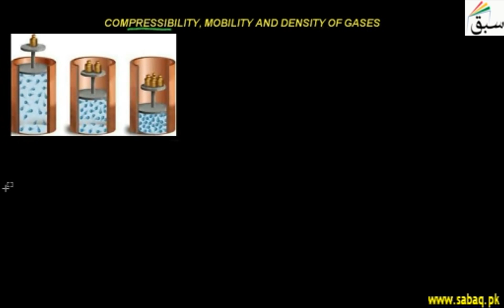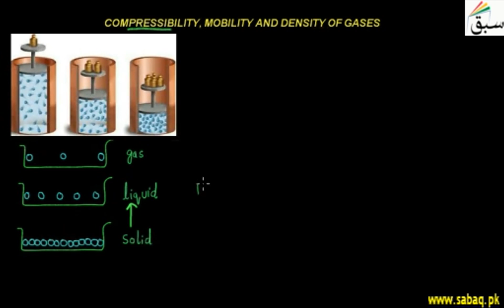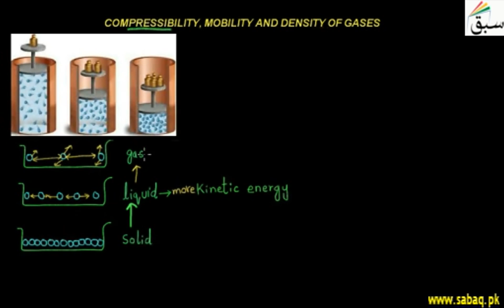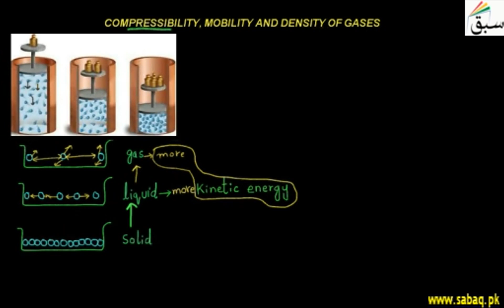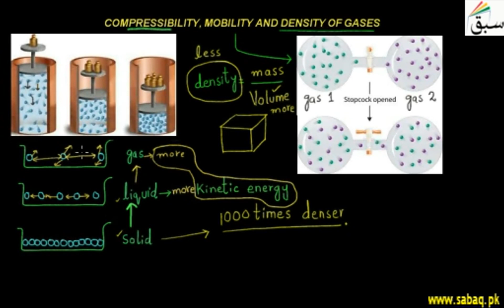Compressibility, Mobility and Density of Gases, Chemistry Lecture | Sabaq.pk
Compressibility, mobility and density of different gases present surrounding atmosphere.
This video is about: Compressibility,Mobility and Density of Gases. Practice tests and free video lectures for Physics, Chemistry, Biology, Math’s, Computer Science, English & more subjects are also available at Sabaq.pk. So, subscribe to Sabaq.pk/Sabaq Foundation now and get high marks in your exams.

CLASSES WE COVER AT SABAQ.PK / SABAQ FOUNDATION:

1. KG
2. Class 1
3. Class 2
4. Class 3
5. Class 4
6. Class 5
7. Class 6
8. Class 7
9. Class 8
10. Class 9
11. Class 10
12. Class 11
13. Class 12
14. Class 13
15. Class 14
16. MCAT
17. ECAT
18. CSS

BOARDS WE COVER AT SABAQ.PK / SABAQ FOUNDATION:

1. FBISE
2. Sindh Board
3. KP Board
4. Balochistan Board
5. Cambridge

STUDY MATERIAL WE OFFER AT SABAQ.PK / SABAQ FOUNDATION:

1. Physics Lectures
2. Chemistry Lectures
3. Mathematics Lectures
4. Biology Lectures
5. English Lectures
6. General Science Lectures
7. Computer Science Lectures
8. General Math Lectures
9. Accounting Lectures
10. Statistics Lectures
11. Advance Accounting Lectures
12. Cost Accounting Lectures
13. Practice Tests
14. Physics Practical
15. Chemistry Practical